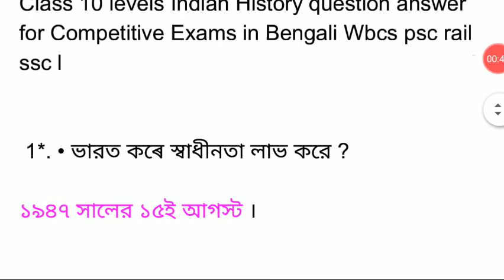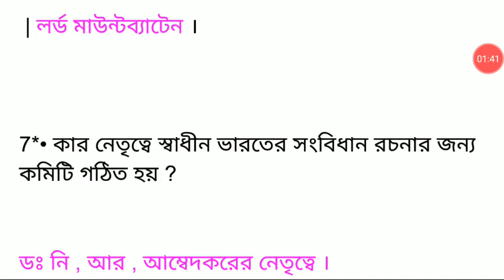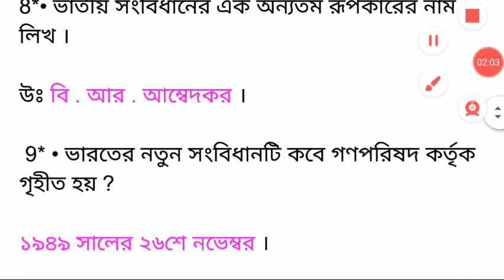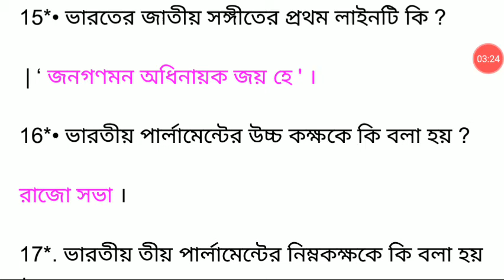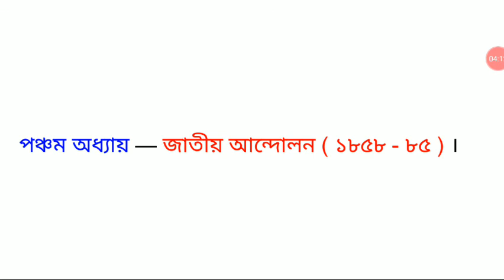History -সারভৌম গণতান্ত্রিক প্রজাতন্ত্র রূপে ভারত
2)Gk
                                3) Current                     AFFAIRS.4.) Reasoning. 5) Important tricky Maths.
6) Bengala Grammar.